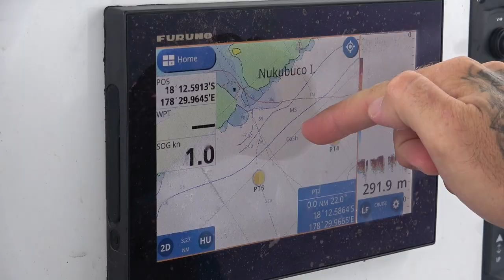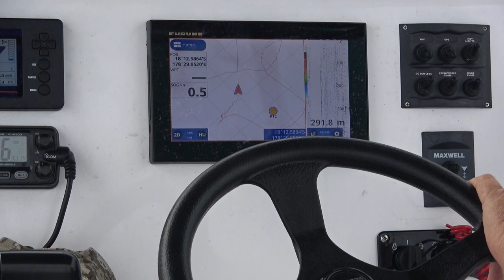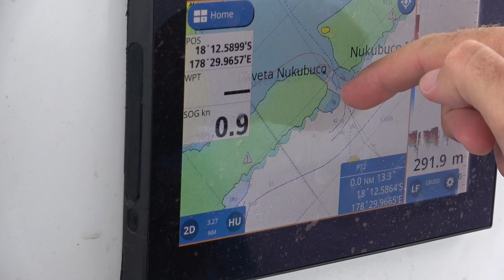FIJI DEEPWATER FISHING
This video is about DEEPWATER FISHING IN FIJI . After studying coral and balolo spawning, I am invited on a fishing trip on the deepwater slopes (depths to 1000 m) and pinnacles (rising to 350 m) with brothers Grahame and Bruce Southwick.  Fiji-born Graham is a professional fisherman who pioneered deepwater bottom fish and pelagic tuna fisheries in Fiji. I first studied Nautilus and other deepwater species in this area from 1979-85, and have returned to see the modern fisheries. Thanks to Graham and Bruce Southwick for a great afternoon fishing for deep-water snappers.